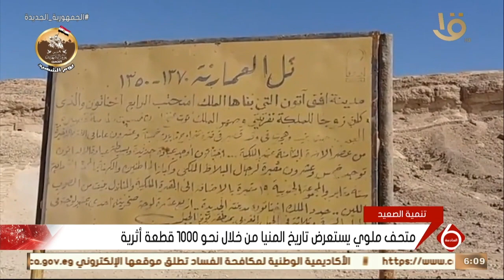نشرة السادسة | المنيا .. تزخر بكنوز أثرية هائلة تغطي عدة عصور أثرية